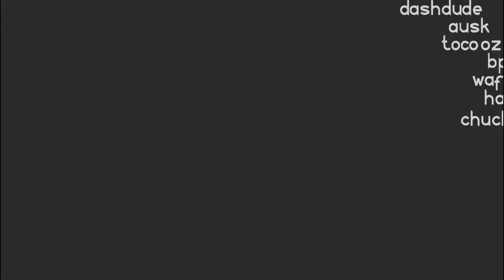"Meeting of Dreams" - Chuchitodomin & More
Nice Collab Chuchitodomin

🔹LEVEL INFO🔹
Level Name: Meeting of Dreams By Chuchitodomin & More
Difficulty: Hard
Song: Nelward - Sleepwalk